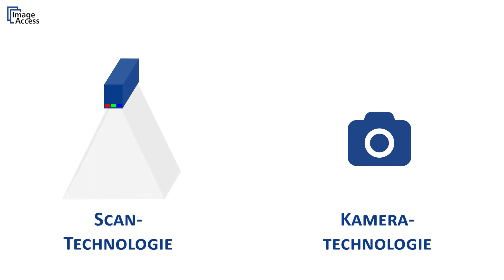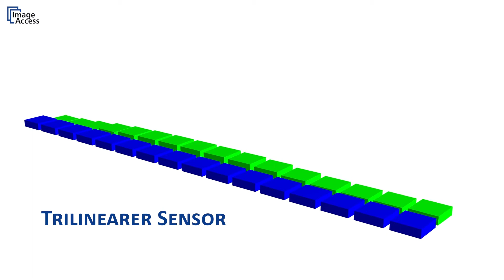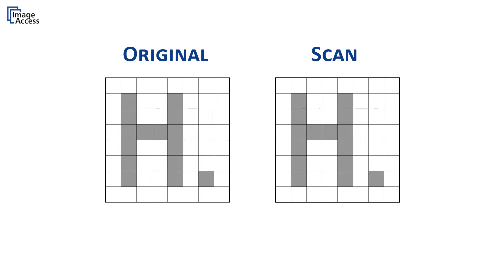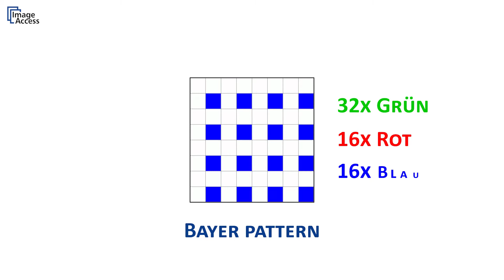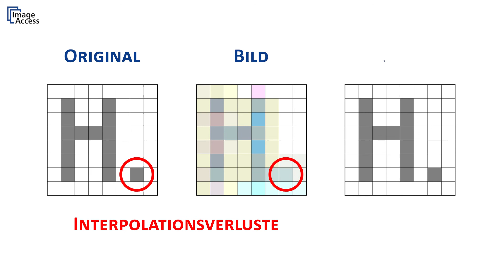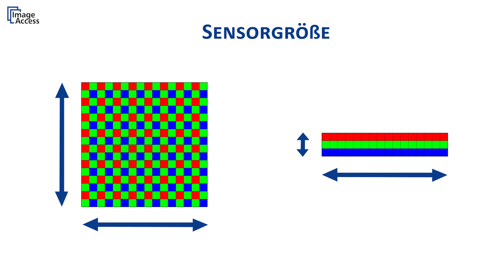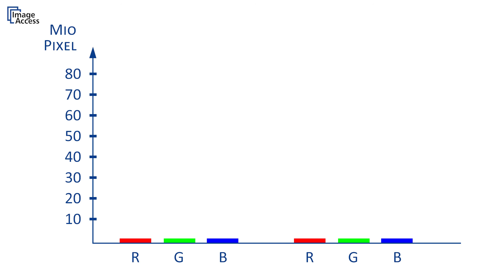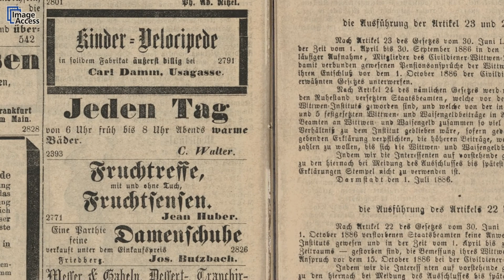ERKLÄRUNGSVIDEO: Scan Versus Bild (Deutsche Sprache)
Scannen versus fotografieren. Erfahren Sie den qualitativen Unterschied in unserem neuen deutschen Video.